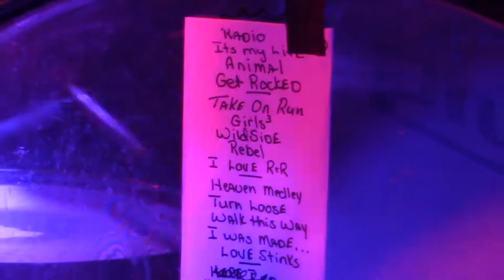A Slice of the Pie - September 16, 2017